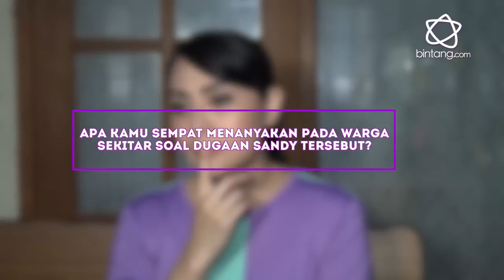Curahan Sakit Hati Tessa Kaunang pada Sandy Tumiwa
Pasca penggerebekan rumahnya pada sabtu pagi kemarin, Tessa Kaunang merasa sakit hati terhadap perlakuan Sandy Tumiwa pada dirinya. Ia juga mengungkapkan jika 11 tahun tinggal di rumahnya tersebut tidak ada satupun warga yang mengganggu dirinya, bahkan Tessa menyebut jika selama ini justru Sandy yang seringkali mengganggu dirinya.